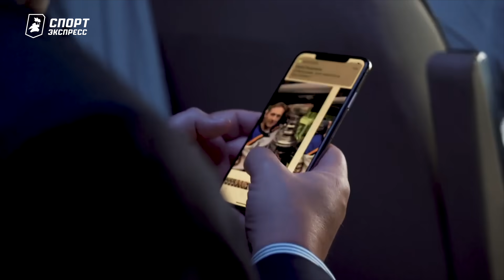"Сент-Луис" повысил зарплату Барбашеву. День с Алексеем Шевченко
"Куньлунь" назначил главного тренера, "Нефтехимик" будет веселым и зрелищным, еще один россиянин сменил клуб в НХЛ.